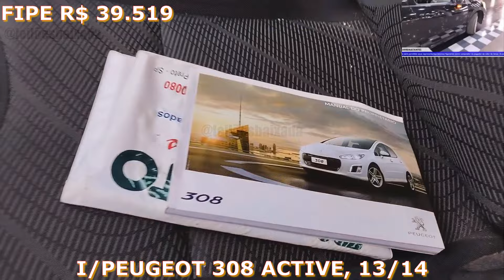LEILÃO COM BMW328i,VOYAGE,CRUZE,ONIX,DUSTER,VOYAGE,ARGO,IX35,C4PALLAS,BMW320i,COMPASS,SPACE 09.10.24